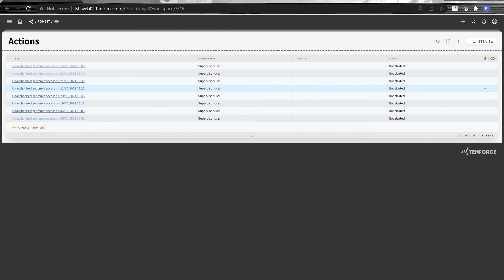Rombit and TenForce - Permit to Work solution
Short overview of the real-time management capability for Permits to Work.